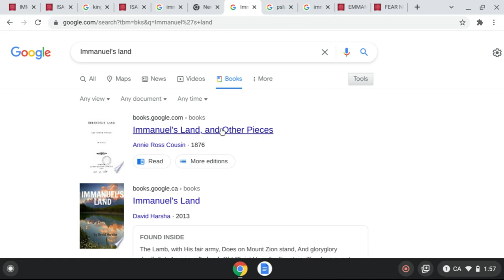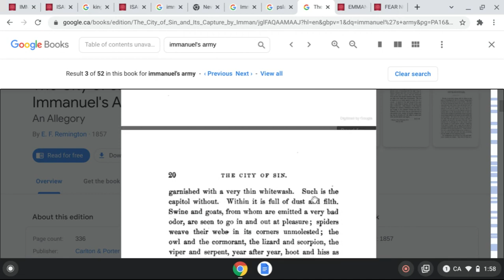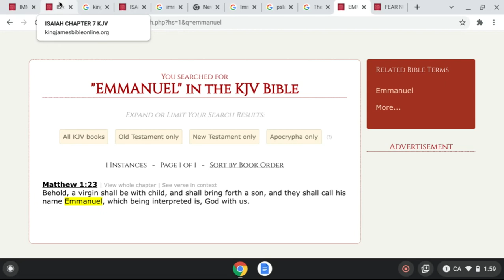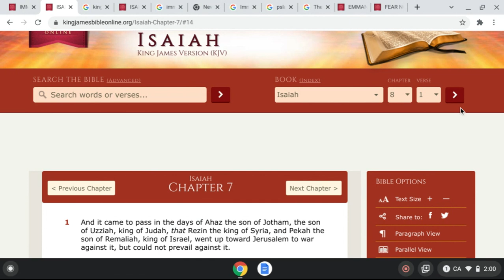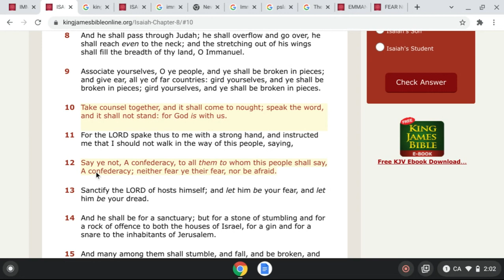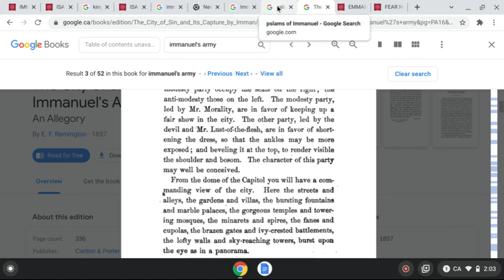Immanuel is the ONLY Christ that ever exsisted ALL OTHER Christs Are IDOLS !